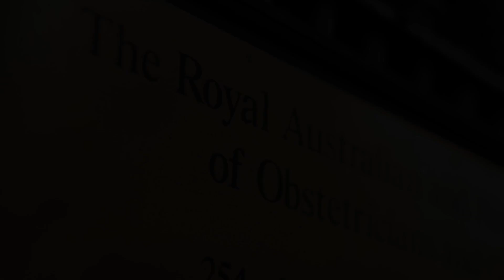The Face of Birth Trailer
"The Face of Birth is an inspiring look at how wonderful birth can be – when your right to choose how, where and with whom you give birth is respected and protected. The movie also explores the consequences when it is not.

Every woman has the right to be informed about her options and supported in childbirth.

Through an exploration of homebirth, this 87-minute documentary looks at what natural, physiological childbirth really is. Is it a medical emergency waiting to happen, or is childbirth a profound, natural and physiological event that women are designed for?

The most comprehensive film ever made on homebirth, The Face of Birth busts myths about safety; outlines the significance of informed choice; and champions a woman’s right to choose the best and safest birth method for her and her baby."